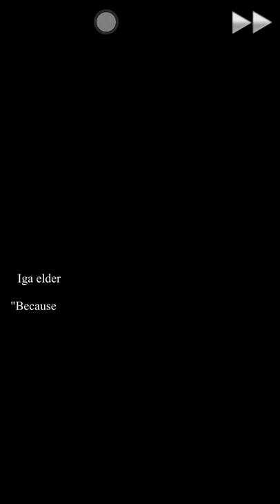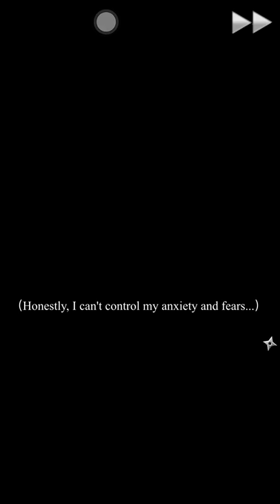Shall we date? Ninja Love Saizo Ost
I love Shall We Date Ninja Love especially this OST of Saizo